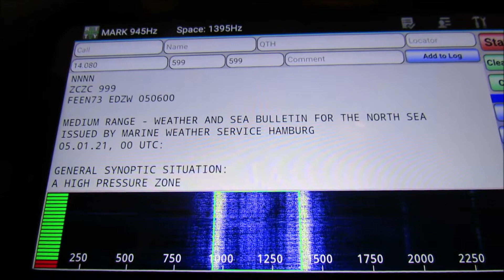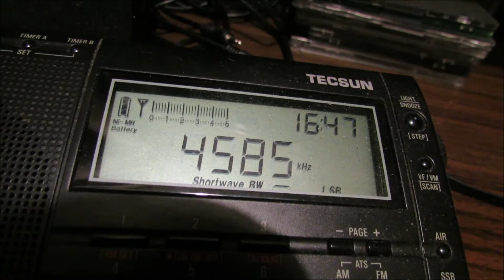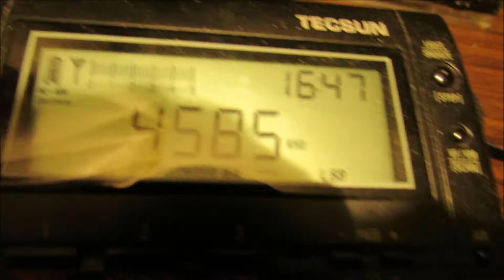RTTY Signal (4585 kHz LSB) decoded by DroidRTTY app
RTTY decoding
Radio Tecsun PL660